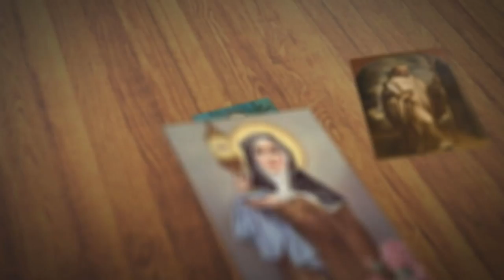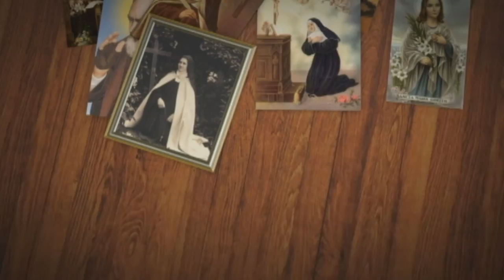FETV SANTO DEL DÍA SAN NICOLAS DE FLUE 21 DE MARZO